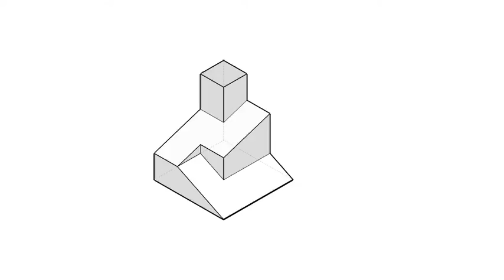全華圖學028頁第05題（舊版）/單斜面上有線/第三角法-等角圖展示